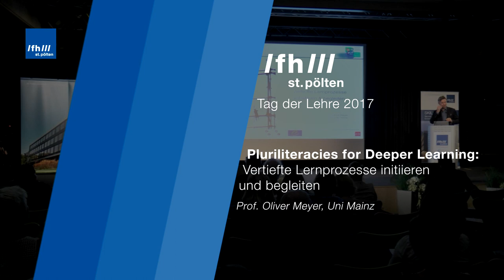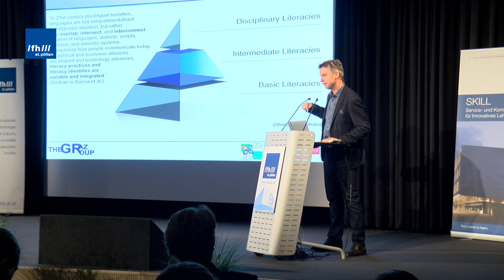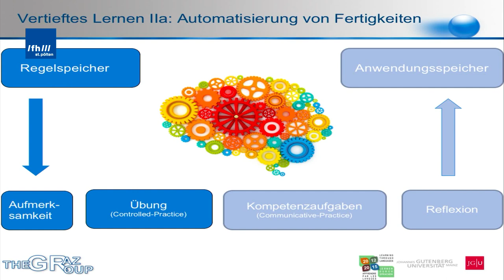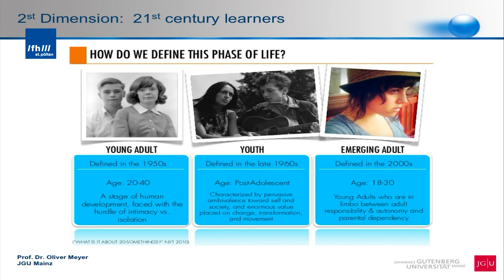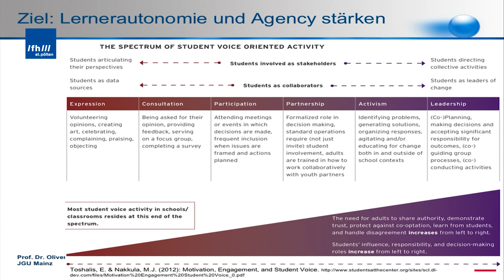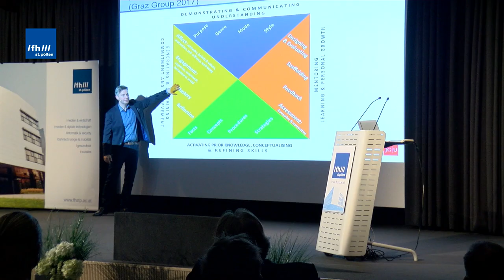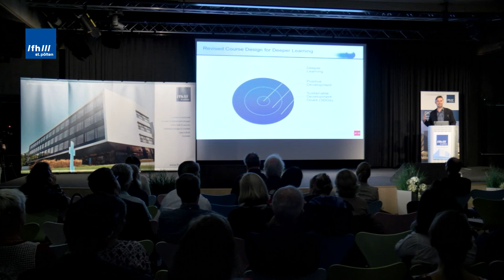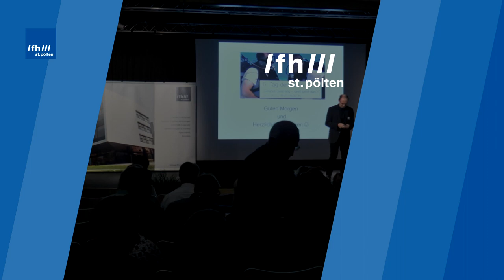Tag der Lehre 2017 - Prof. Oliver Meyer: Pluriliteracies for Deeper Learning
Keynote Vortrag von Prof. Oliver Meyer, Deeper Learning-Experte an der Uni Mainz, zum Thema Pluriliteracies for Deeper Learning: Vertiefte Lernprozesse initiieren und begleiten im Rahmen des Tages der Lehre an der Fachhochschule St. Pölten.